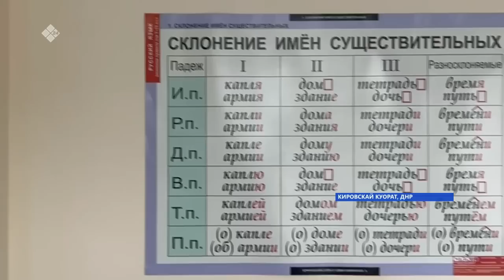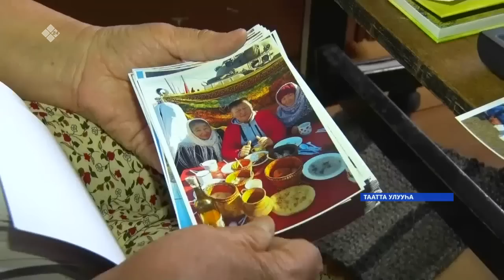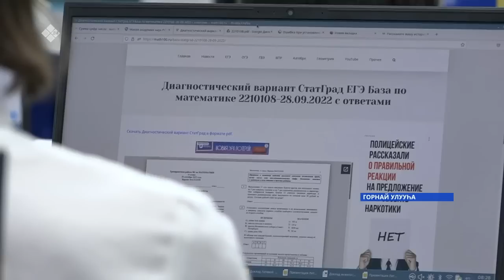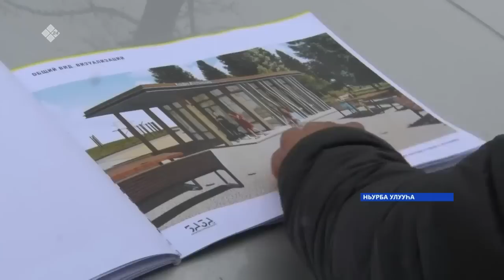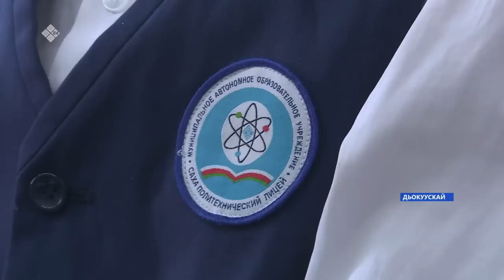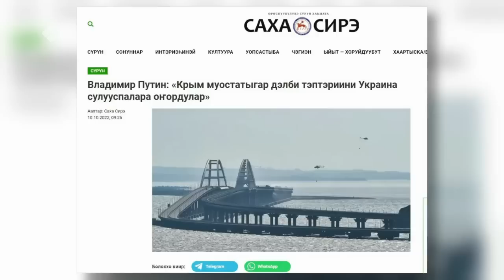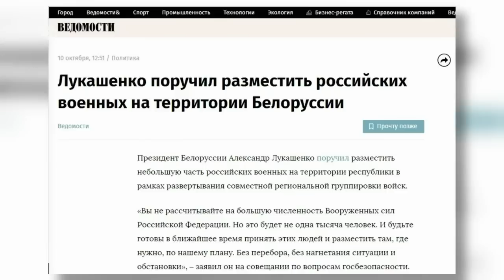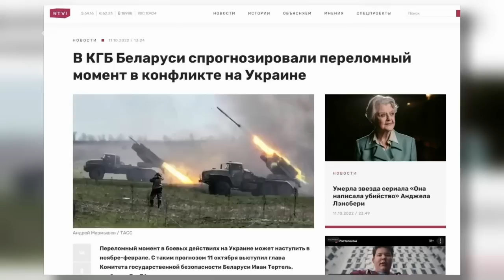«Саха сирэ» информационнай биэрии. Алтынньы ыйын 12 күнэ 20:30ч